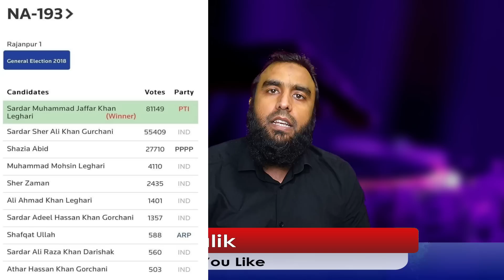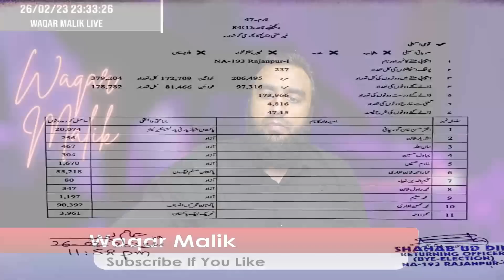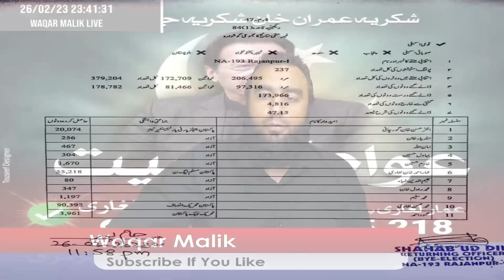**Is Dirty Harry Going To back Down After Humiliating Defeat?** Imran Khan Rises Once More